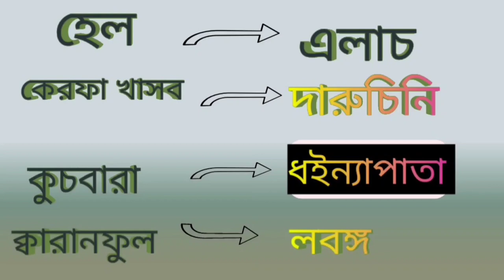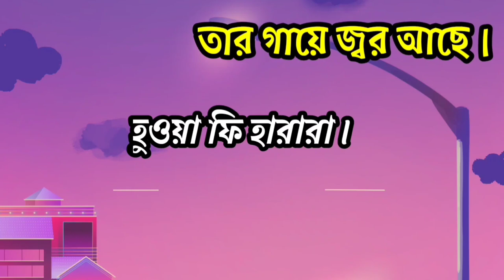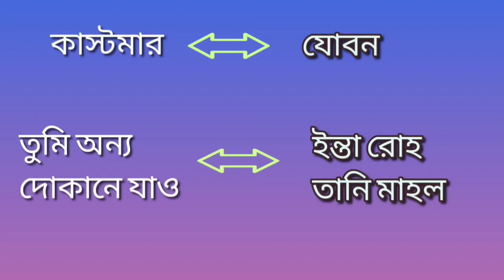২০০ আরবি ভাষার শব্দ এক সাথে শিখুন ।আরবি ভাষা Arbi Kotha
২০০ আরবি ভাষার শব্দ এক সাথে শিখুন ।আরবি ভাষা Arbi Kotha
 ভিডিও টি সম্পূর্ণ দেখবেন এবং কমেন্ট করবেন ভিডিওটি কেমন হয়েছে।